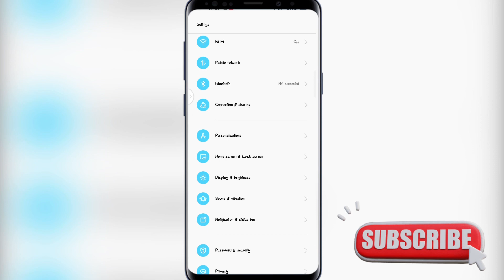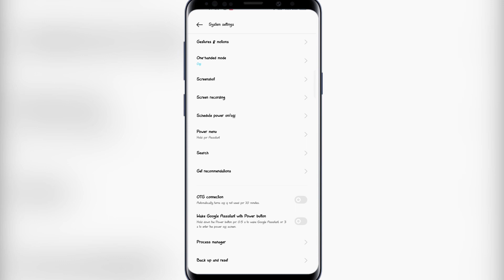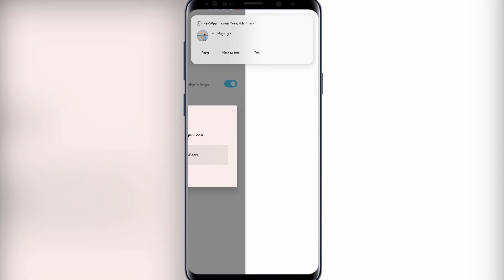How To Recover Factory Reset Deleted Data || Factory Reset se Delete Huye Data Kaise Recover Kare